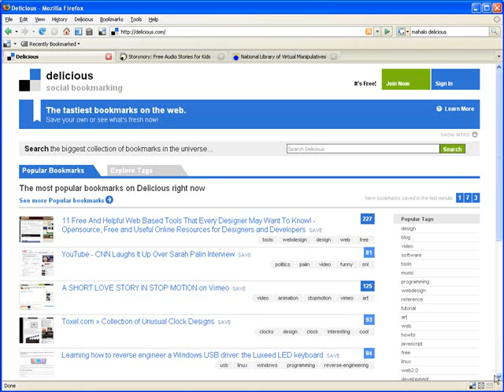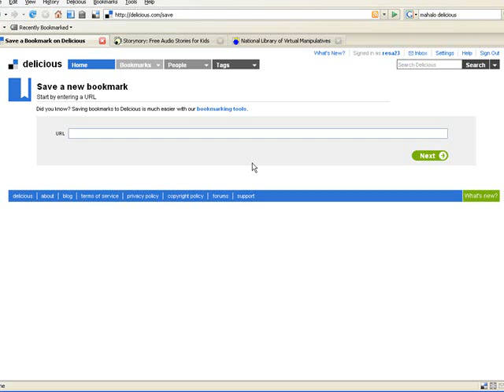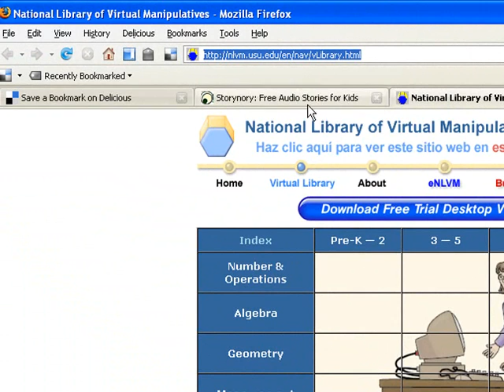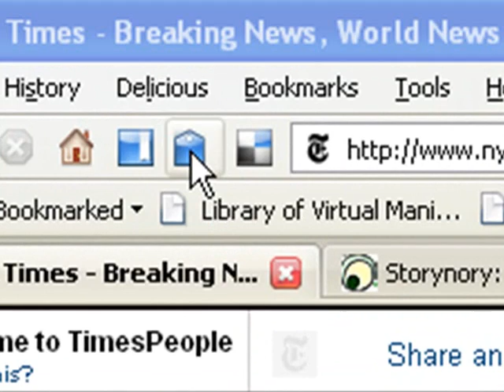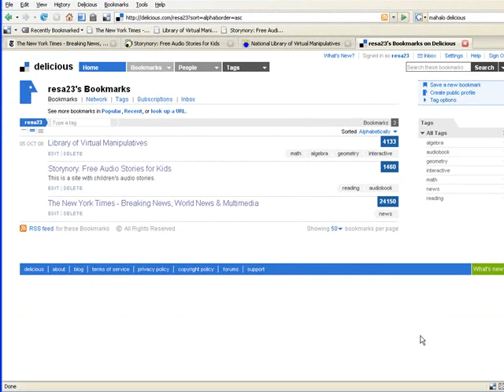Adding Bookmarks to Delicious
Video tutorial on adding bookmarks to Delicious